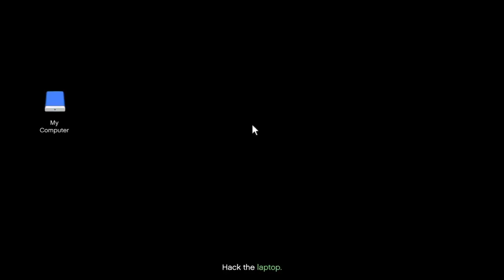GTA: HIDE N SEEK & TRANSFORMERS